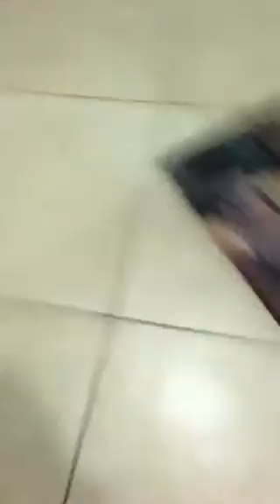Lol wierd video